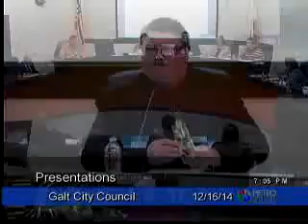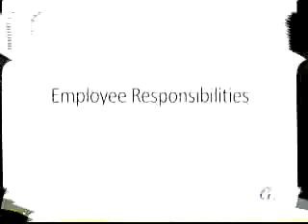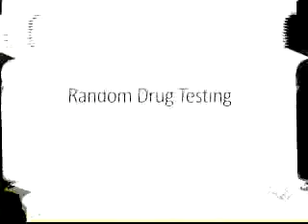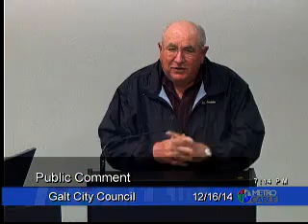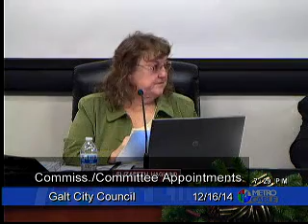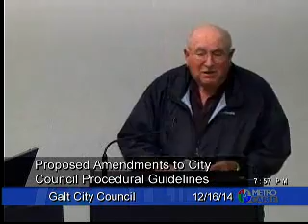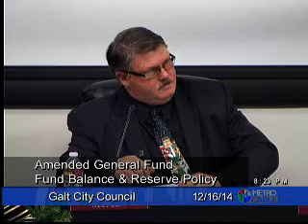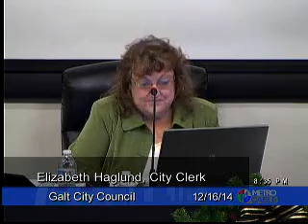Galt, CA: City Council Meeting 12/16/2014 6:00PM